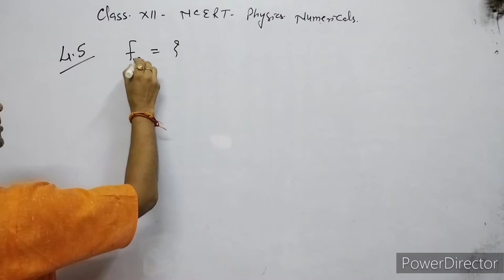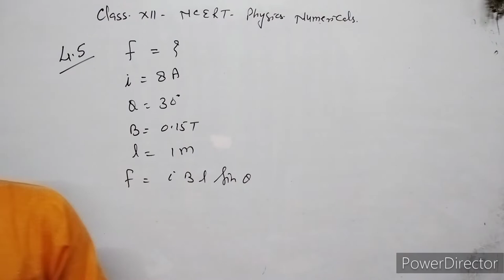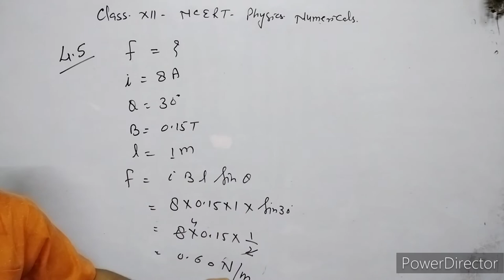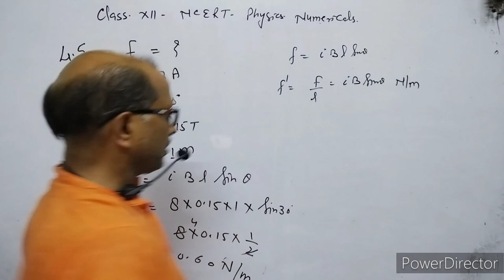XII-Physics, NCERT Solutions, Chapter 4, Magnetic effect of current, Question 4.5.BY- Atma Academy.